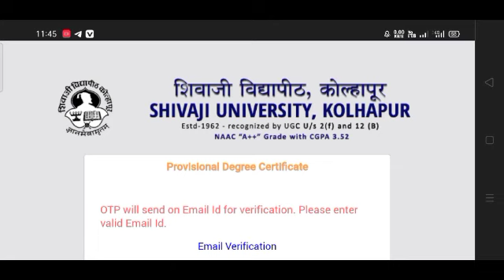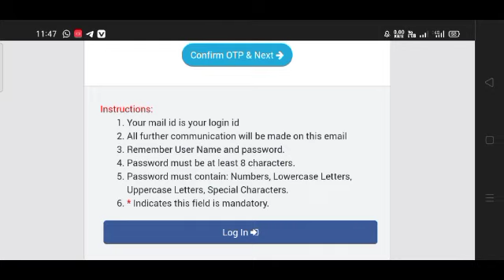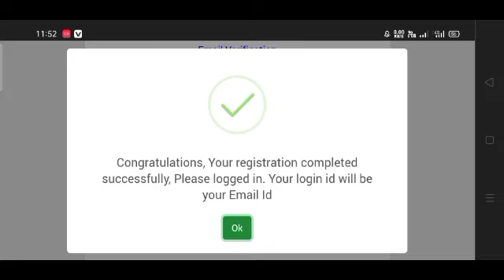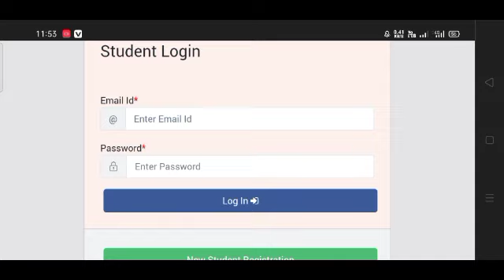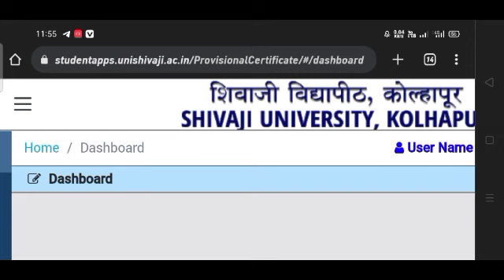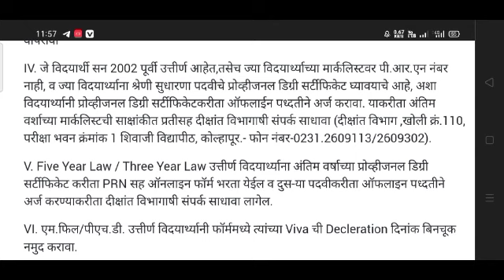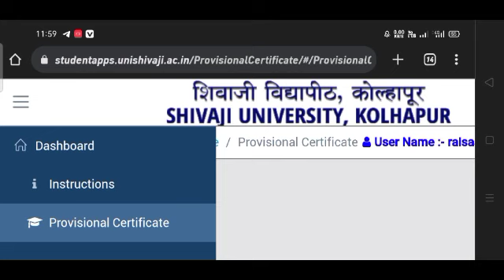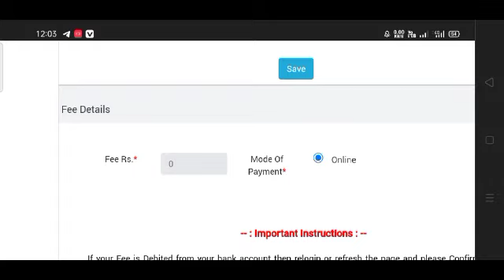How to get Provisional degree certificate of Shivaji University Kolhapur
In this video, you will know the stepwise procedure to get your provisional degree certificate by online mode without visiting to University.

Link for online application of provisional degree certificate of Shivaji University Kolhapur